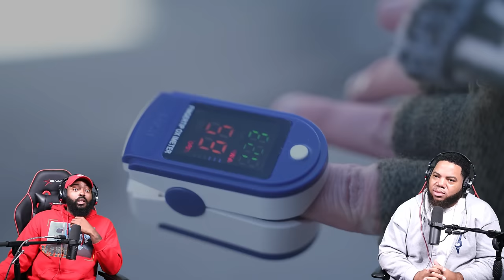INTHECLUTCH REACTS TO VISITING THE CLOSEST TOWN TO SPACE LIFE WITH 50% LESS OXYGEN